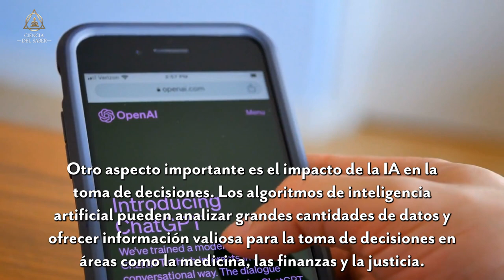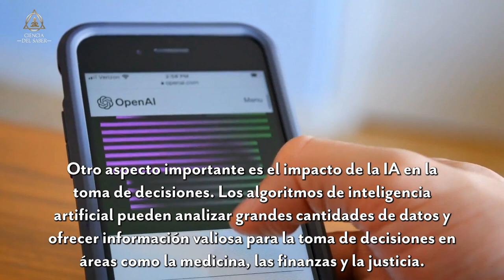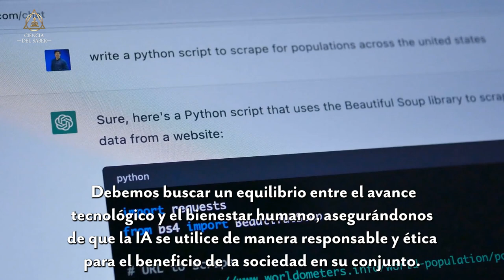"The Influence of Artificial Intelligence on Society"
Únete a miembros y disfrutarás de una serie de ventajas; Modo exclusivo del chat en directo para miembros, vídeos que solo pueden ver los miembros